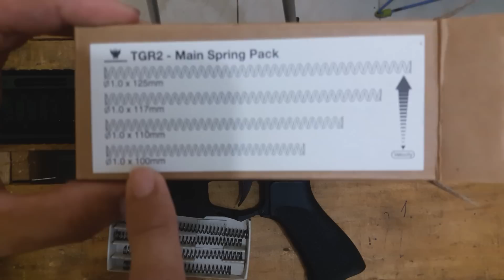Scarab Tgr2 MK2 , CQb, RONIN e TGRG36 | Review em Português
Quer mais conteudo? Dê sua retribuição com a conta da CORREIOS/Banco do Brasil abaixo:

Ag: 934-2
CC: 62705-4
Nelson Verissimo Avila

ou

De quanto for sua ajuda isso sera retornado a você com melhores videos!!

Nenhum Equipamento mostrado nesse canal é arma de fogo!!